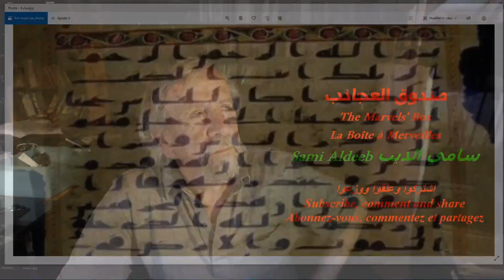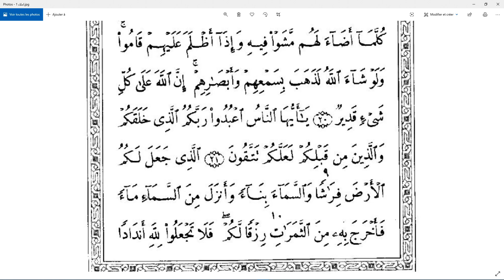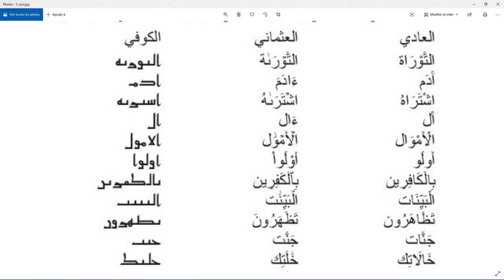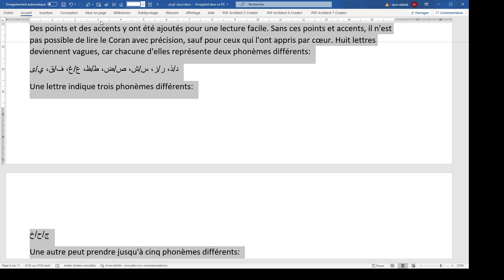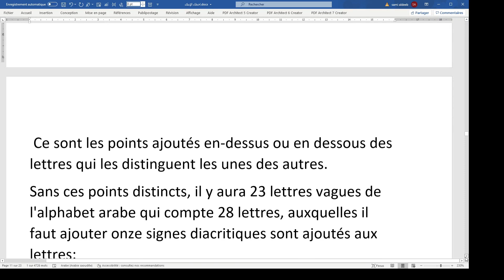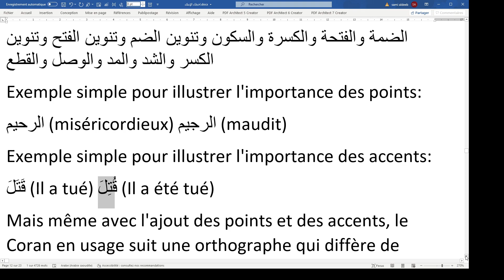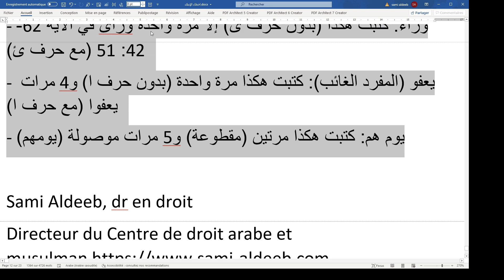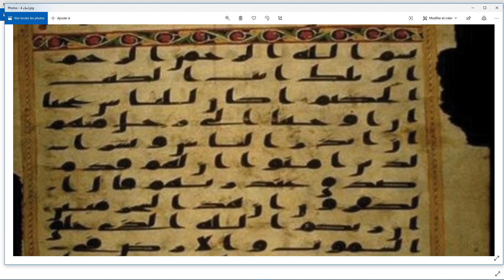Erreurs linguistiques du Coran: 2) erreurs d’orthographe ou maladie d’Alzheimer de Dieu